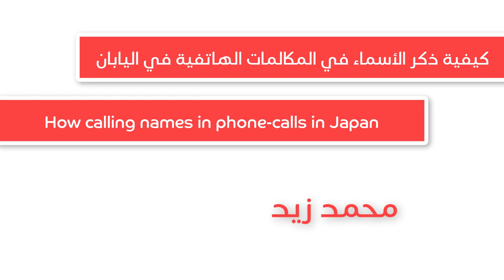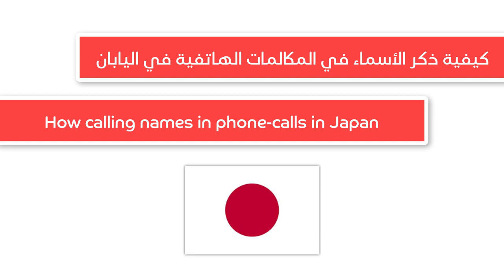كيفية ذكر الأسماء في المكالمات الهاتفية في اليابان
التعرف على ثقافة بلد معيّنة يساعدك في تعلّم لغة البلد ببساطة و سهولة أكثر.
شاهد الدرس لتتعرف على كيفية ذكر الأسماء في المكالمات الهاتفية في اليابان.